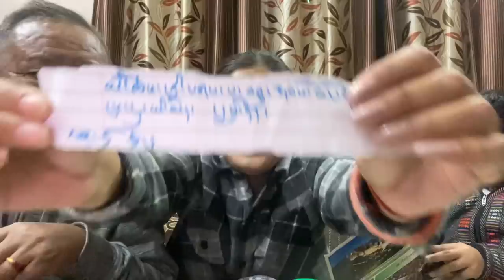Playing Tibetan riddle games with Aku la and Gawa.